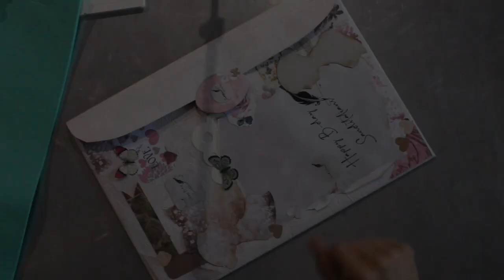CARTELLA IN FELTRO FORMATO A3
Ciao anime belle,
Qui vi faccio vedere come realizzare in breve tempo una cartellina grande, formato A3, per contenere i vostri progetti o i vostri documenti.
Facilissima da fare!

“The Scientist” arrangiamento ideato ed eseguito, con chitarra acustica, da Federico Putaturo ❤️.

FARFALLA GRANDE: SIZZIX N. 656518
OPPURE:

FIORE PER FARE LE BASI: SIZZIX N. 660490

FUSTELLA MULTISCATOLINA DI AMICHE CREATIVE (usata per fare i manici):
Link gruppo chiuso di Amiche Creative per comprare la fustella per realizzare le scatoline
Per acquistare la fustella dovete chiedere l’iscrizione al gruppo chiuso di Facebook, se avete problemi scrivetemi una mail.

FUSTELLA SIZZIX ROSA

FUSTELLA ROSA FRASTAGLIATA.

FUSTELLA FOGLIE

PISTOLA COLLA A CALDO SIZZIX
oppure PARKSIDE DI LIDL.

BIG SHOT PLUS CON STARTER KIT

Link tappetino da taglio UESTA al posto di quello in policarbonato

I prodotti provati sono stati acquistati da me e le mie opinioni sono frutto delle mie prove ed esperienze.
Questo non influisce sul prezzo del prodotto che voi acquistate.

All products purchased with my own money unless otherwise noted. The opinions and style of crafting used on this channel are based on my own opinions and experience.